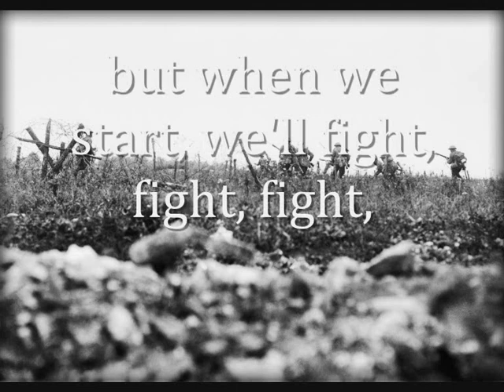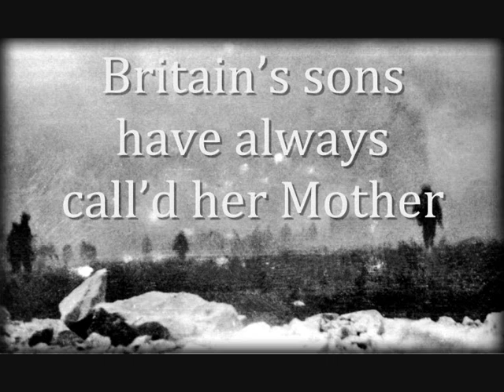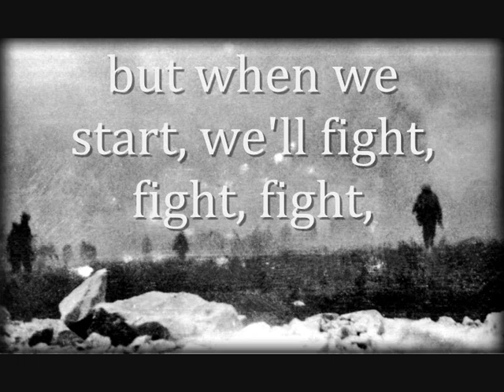"We'll never let the old flag fall" - British WW1 Song